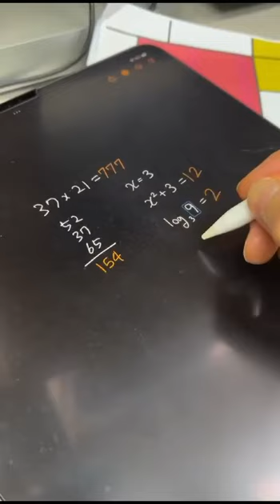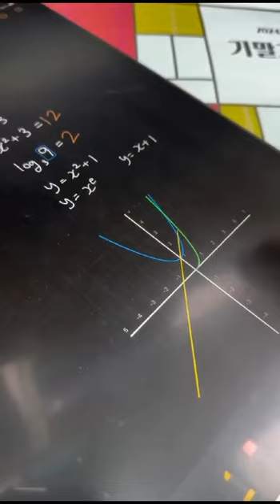New calculator plus screen presence brilliant technology.launching soon...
New calculator plus screen presence  brilliant technology.
launching soon...